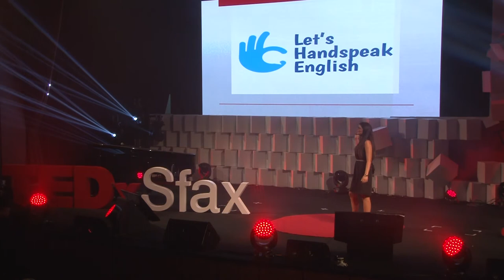A language that can change your mind | Manel Bergaoui | TEDxSfax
Deaf people in Tunisia are facing discrimination and are excluded from the hearing community. The Deaf cannot hear, but they communicate through Sign Language. Sign language is a natural language like any other language, but different. Without Sign language, we cannot communicate with Deaf people. In this Talk, Manel Bergaoui, The first teacher of English to Deaf and Hard of Hearing people in Tunisia and the MENA region, sheds the light on this minority group and reveals the problems of the Deaf in Tunisia. Manel Bergaoui, première enseignante de la langue anglaise aux sourds et malentendants et auteur du premier manuel en anglais conçu pour eux en Tunisie et dans la région MENA.
Elle cherche à améliorer le système éducatif pour les sourds et malentendants et à défendre leurs droits dans la société. This talk was given at a TEDx event using the TED conference format but independently organized by a local community.